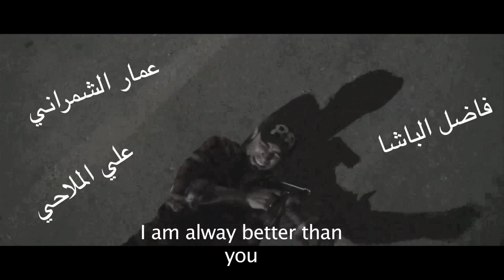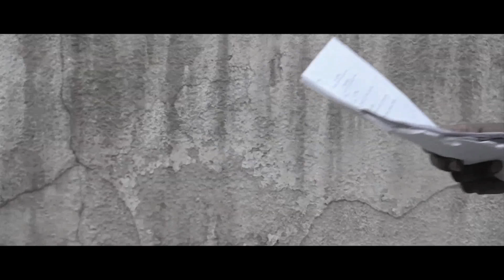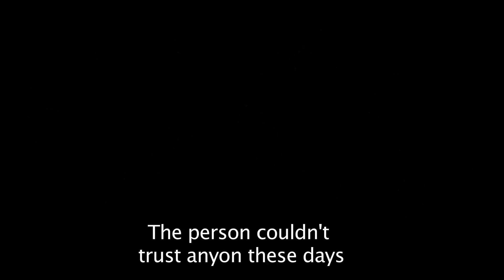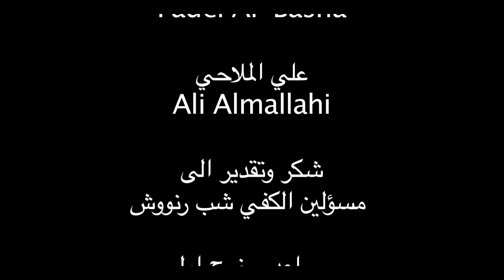# Pain Of A Man _ Neo-Noir short Film#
This Film talk about a detective want to quit his job because of what he see from crime happen from the people even he know.

The script and directing by Fadel Abualrahi. The cast are from his team side 4 yeas ago.